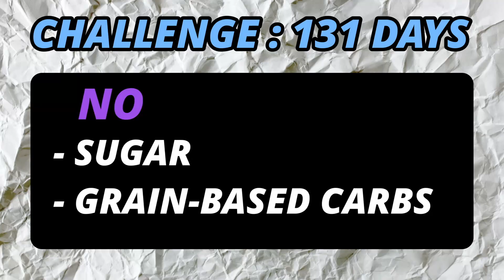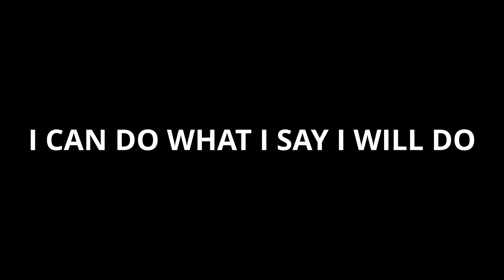What quitting sugar for 131 days did to me.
🟣ayo, leave a like for the tribe!